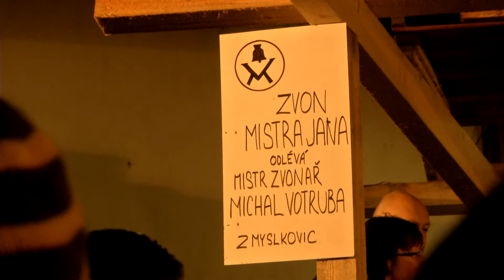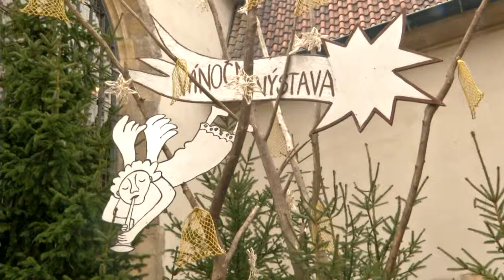Praha výstava Betlémské zvonění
Vánoční výstava 2014